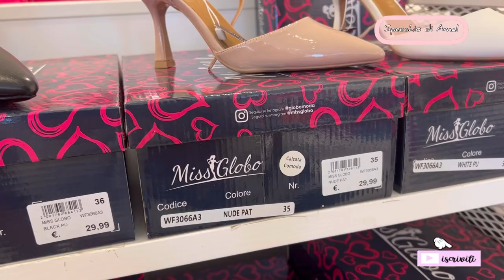Le migliori occasioni: Sconti imperdibili su scarpe da Globo Haul